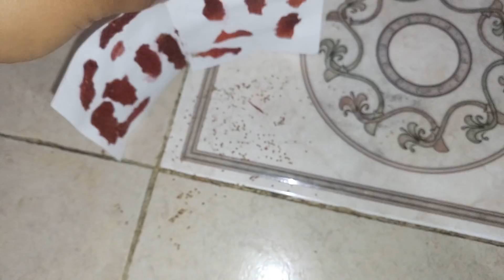Como germinar semillas de Fresa || México Verde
En esta ocasión veremos como germinar semillas de fresa de una forma fácil y rápida!